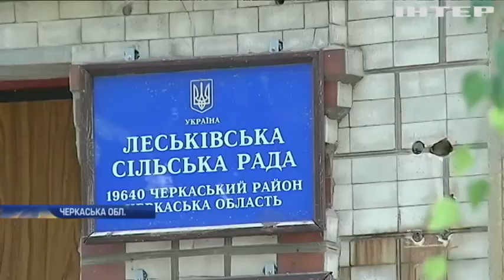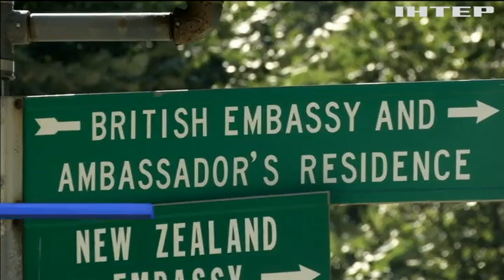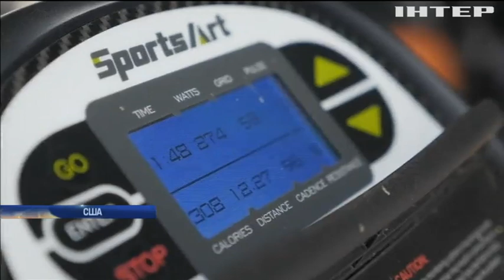Новости 9:00, выпуск за 12 июля 2019 года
Дивіться у цьому випуску: Sea Breeze-2019: кораблі провели тренування типу "Фотекс". Зниження ціни на газ призведе до здешевлення комунальних тарифів та багатьох товарів - Юрій Бойко. Кемпінги, намети та кораблі: чим Прикарпаття приваблює туристів.